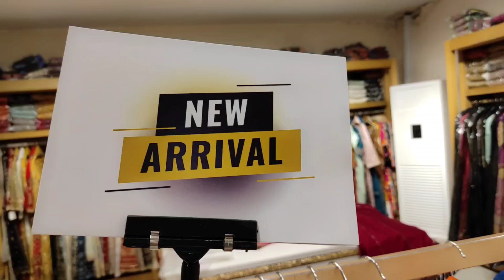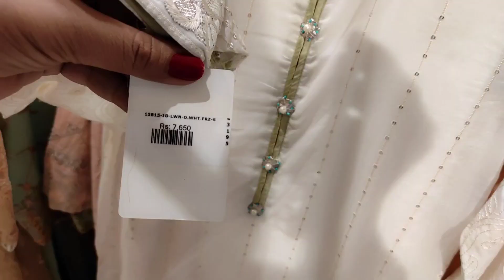sha posh new summer collection 2023 / sha posh summer sale / sha posh new arrival 2023